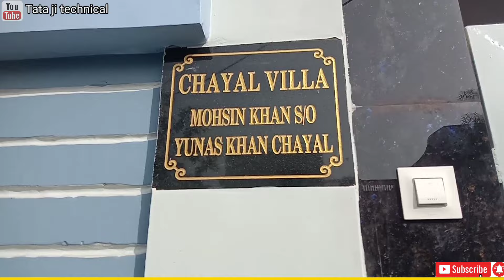New 🏠 House Full Plumbing Work Video || Toilet & Bathroom Fittings || Home Plumbing Work Idea